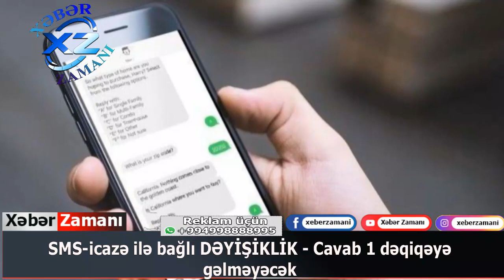SMS-icazə ilə bağlı DƏYİŞİKLİK - Cavab 1 dəqiqəyə gəlməyəcək